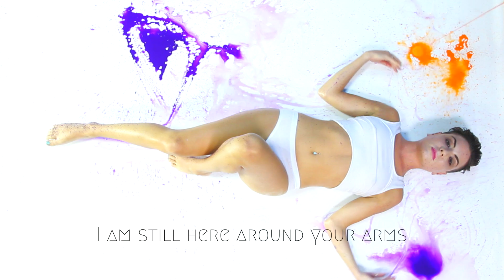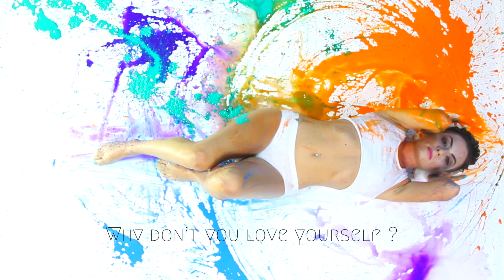BRIONI - Why you Loose ? ( Official Video)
Artist: BRIONI
Title : Why you loose?

The video clip is fully representing Brioni’s world. The artist
is lying down in a picture frame with all the body. There are
fluid figures created by her paintings, always moving and
constantly changing, taking shades and colors, depending
on the mood.

Written by  Flavio Ferri | Pamela Pagano

Label: One More Lab